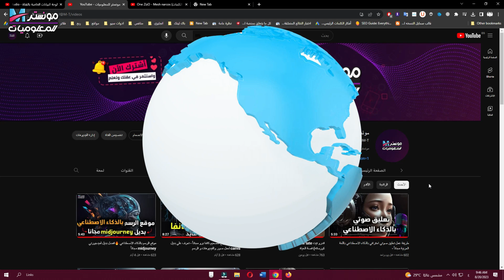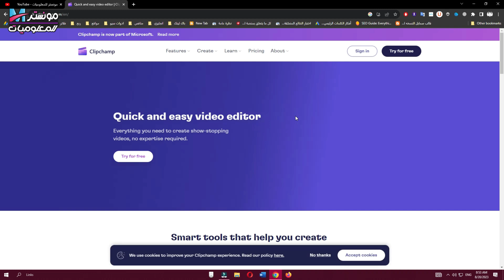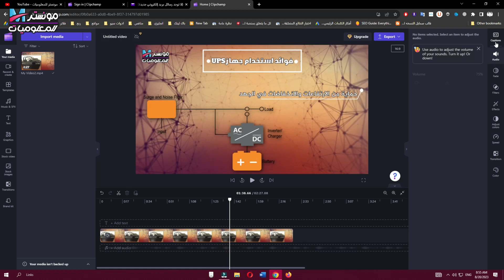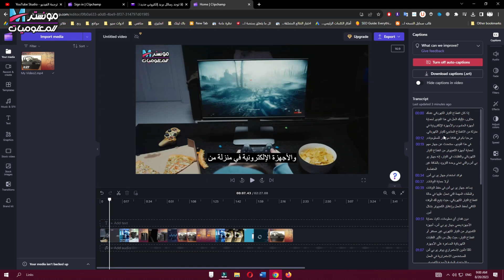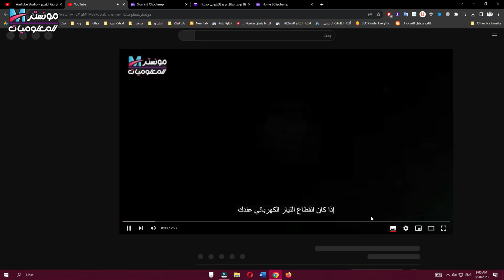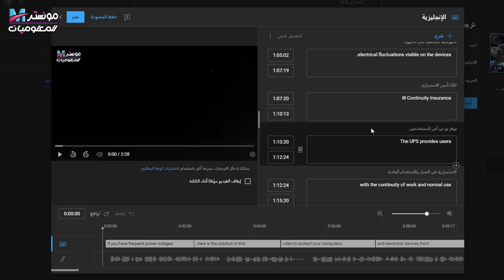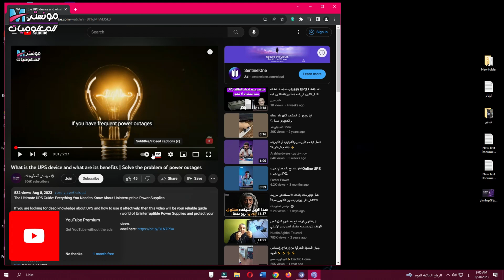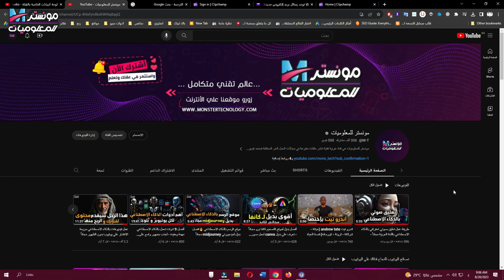طريقة ترجمه فيديوهات اليوتيوب لجميع اللغات بدون خبره | شرح إضافة ترجمات لليوتيوب تلقائيا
شرح اضافة ترجمات لفيديوهات اليوتيوب بطريقة سهله ومجانية .
ترجم محتوى قناتك على يوتيوب تلقائيًا إلى لغات متعددة .
زيادة ارباح قناتك علي اليوتيوب 2024 .
زيادة انتشار قناتك علي اليوتيوب عن طريقة الترجمة .
●▬▬▬▬▬ (  روابط ذكرت في الفديو) ▬▬▬▬▬●
●▬▬▬▬▬ (  تقسيمة الفيديو ) ▬▬▬▬▬●
0:00 مقدمة عن أهمية ترجمة فيديوهات اليوتيوب
1:06 شرح طريقة توليد ترجمة لفيديوهات اليوتيوب باللغة العربية
3:06 شرح اضافة الترجمة لفيديو يوتيوب
4:44 اضافة ترجمات متعددة لفيديو يوتيوب
6:10 مشاهدة كيف يظهر الفيديو مترجم علي يوتيوب
7:30 خاتمة الفيديو
●▬▬▬( فيديوهات علي قناتنا مرتبطة بالفيديو ) ▬▬▬●